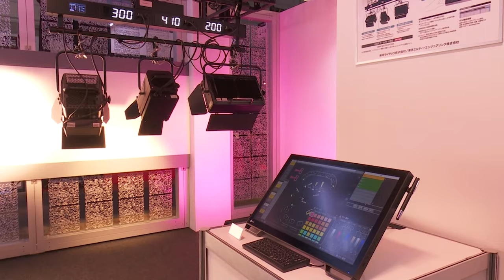【Inter BEE 2015】東芝ライテック